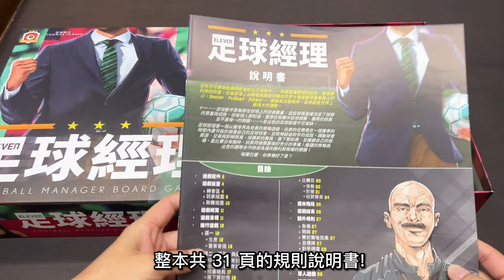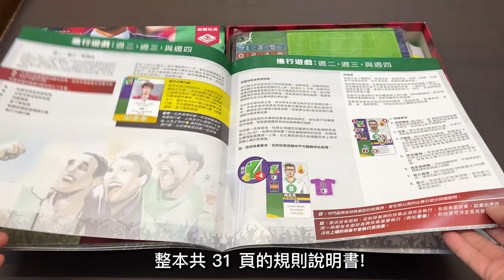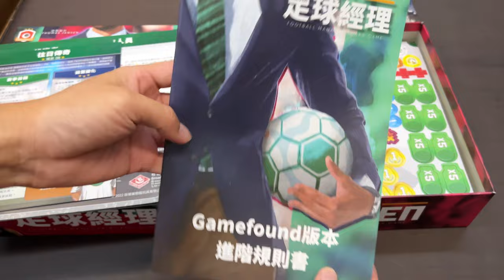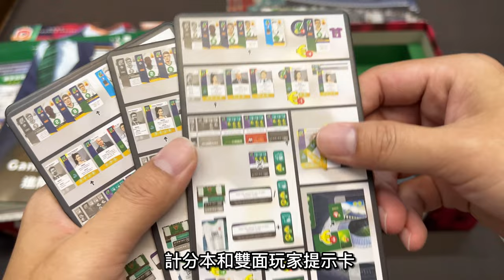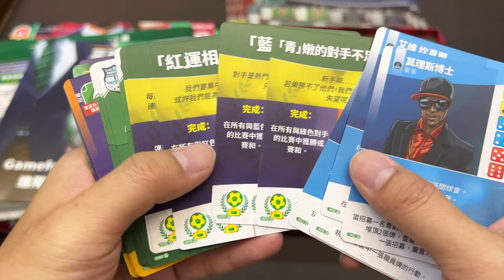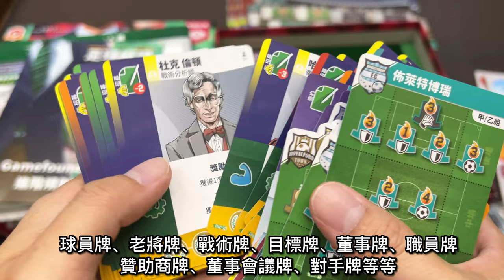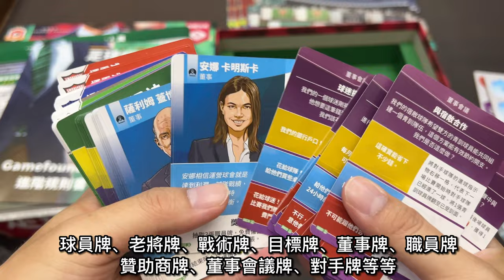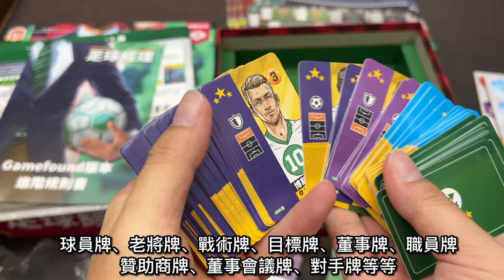【桌遊開箱】足球經理 Eleven: Football Manager Board Game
栢龍玩具代理的足球經理 Eleven: Football Manager Board Game，是一款讓玩家扮演足球隊經理，經營管理一支足球隊，並帶領他們邁向勝利之路的經營策略遊戲！

這麼神秘的遊戲出現在正如火如荼的世界盃足球賽期間，到底長什麼樣子？現在就讓我們為你開箱基礎遊戲，揭開它神秘的面紗！